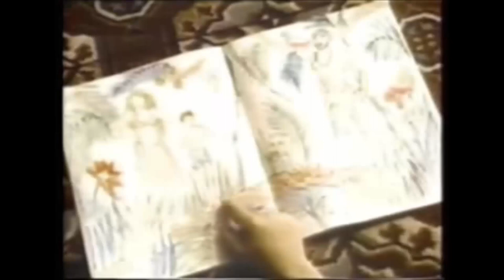Eek-A-Mouse - Safari - Video Oficial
Eek-A-Mouse - Safari